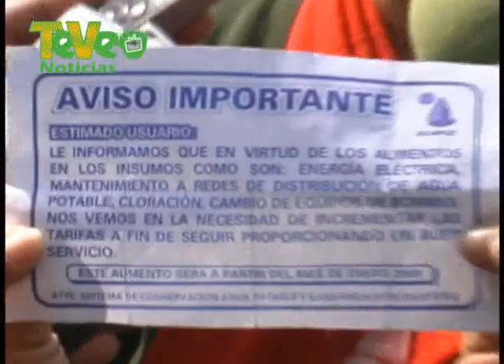habitantes de zacatepec porestaron la falta de agua en varios meses y les aumentaron la cuota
habitantes de zacatepec porestaron por la falta de agua